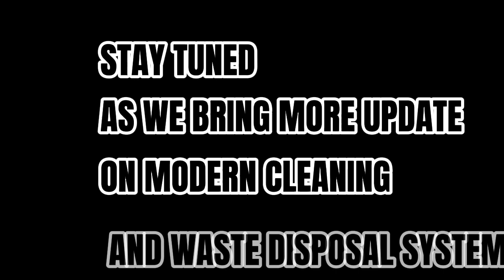MODERN CLEANING AND WASTE DISPOSAL SYSTEM BY HOOKNINJAS LTD.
HOOKNINJAS ‎@dreamfmenugu  TO ENLIGHTEN THE WORLD ON MODERN CLEANING AND WASTE DISPOSAL SYSTEM BY HOOKNINJAS LTD